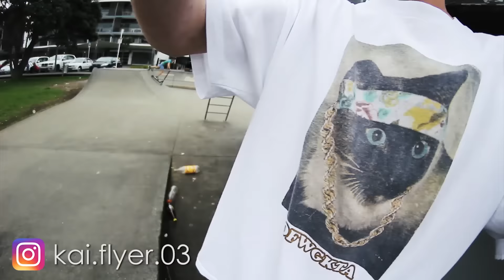WEBISODE #15 | BEST SESSION EVER!!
2 uploads in one day! On a roll now. Today's VLOG is a longer one but it's a good one. Had all the boys down at browns today had the best session and we decided to turn street lords and go street.

8mm Samyang Fisheye
F/1.4 50mm Canon
18-135mm Canon